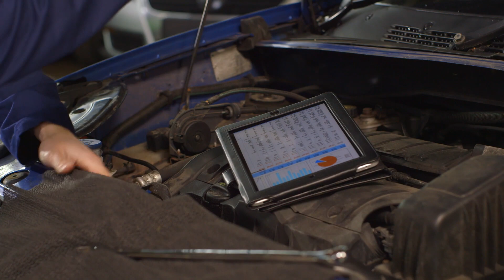CARFAX - Innovating with DevOps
CARFAX, the leading source of vehicle history information, uses Control-M, DevOps, and the Jobs-as-Code methodology to reduce their time to get processes through to production from months to minutes - watch to learn more!